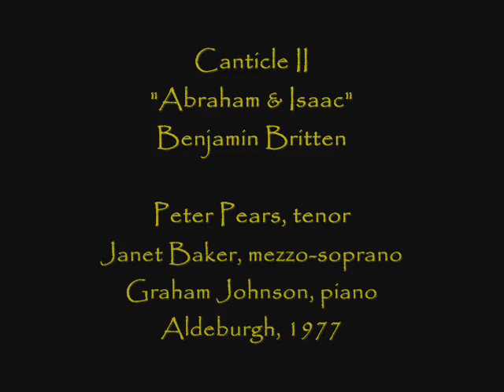Peter Pears & Janet Baker: "Abraham and Isaac" - LIVE!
From 1977, here is a live Aldeburgh performance of Benjamin Britten's Canticle II, "Abraham and Isaac" performed by Peter Pears and Janet Baker, with Graham Johnson, piano.